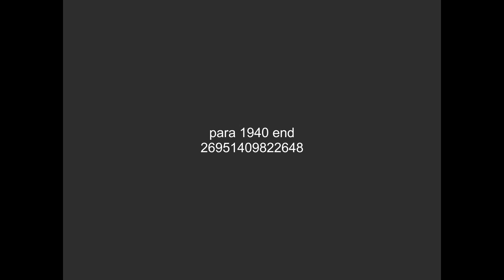[FICTIONAL] A Paramount Picture (1940, end)